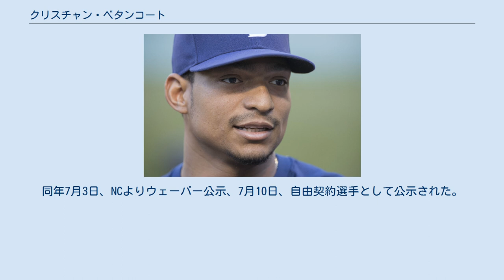クリスチャン・ベタンコート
クリスチャン・ガブリエル・ベタンコート・ガルシア（Christian Gabriel Bethancourt Garcia, 1991年9月2日 - ）は、パナマ共和国パナマ県パナマ市出身のプロ野球選手（捕手、投手）。
右投右打。
フィラデルフィア・フィリーズ傘下所属。
 メディアによっては「ベサンコート」と表記される。
 2008年にアトランタ・ブレーブスと契約した。
 2012年にオールスター・フューチャーズゲームに選ばれた。
また、40人枠にも登録された。
 2013年9月9日にメジャー初昇格を果たし、9月29日のフィラデルフィア・フィリーズ戦でメジャーデビュー。
代打として出場したが、三振に終わった。
 2014年2月25日にブレーブスと1年契約に合意した。
この年は、リザーブ捕手として31試合に出場し、経験を積んだ。
打撃面では、打率.248・9打点・1盗塁という成績を記録。
守備面では、リーグ平均値 (28％) を超える盗塁阻止率33％を記録したが、DRSは - 1と僅かに平均を下回った。
また、パスボールが多く、メジャーとマイナーを合わせて16個も出した。
 2015年は正捕手に抜擢される可能性があったが、A.J.ピアジンスキーが加入した為、前年と同様に控え捕手を務めた。
48試合に出場し、打率は大きく低下して.200だったが、メジャー初アーチを含む2本塁打を放ち、12打点を挙げた。
守備では、2年連続でDRS - 1ながら、45％という高い阻止率をマークし、強肩ぶりを発揮した。
 2015年12月10日にケイシー・ケリー、リカルド・ロドリゲスとのトレードで、サンディエゴ・パドレスへ移籍した。
 2016年5月31日のシアトル・マリナーズ戦では投手として登板した。
この試合は4-16と大差がついて負けていたため、8回から2/3回を投げた。
96mph（約154.5km/h）の速球と54mph（約86.9km/h）のナックルを投げ3四死球であったが、代わって登板したアレクシー・アマリスタ（内野手）が後続を抑えたため無失点で切り抜けた。
この試合では捕手として先発出場し、その後左翼手、投手、二塁手の守備に就いており、1試合で投手を含む4ポジションを守ったのは1913年以降で史上5人目のことであった。
 2017年、監督のアンディ・グリーンがベタンコートを本格的に二刀流として起用することを明言。
ウィンターリーグから本格的に投手にも挑戦しており、オープン戦では8試合で防御率2.16と好投した。
開幕から、投手、二塁手、右翼手で起用されてきたが、4月25日に40人枠を外れる形で傘下のAAA級エル・パソ・チワワズへ配属された。
降格後は投手に専念することを球団に伝え、AAAではすべて投手として起用され、捕手は守らなかった。
一方で、オフに参加したドミニカ・ウィンターリーグでは投手としては出場せず、捕手のみで3試合に出場している。
11月6日付でFAとなった。
 2018年1月8日、ミルウォーキー・ブルワーズとマイナー契約を結んだ。
2018年からは捕手に専念し、7月11日にはAAA級のオールスターゲームに出場した。
ブルワーズではメジャーリーグに昇格できず11月2日、FAとなった。
 2018年12月12日、韓国のNCダイノスと契約した。
 2019年3月23日、同年から利用が開始されたNCの本拠地・昌原NCパークにて同球場のプロ野球レギュラーシーズン初本塁打・初打点を記録した。
同年7月3日、NCよりウェーバー公示、7月10日、自由契約選手として公示された。
 2019年12月27日、フィラデルフィア・フィリーズとマイナー契約を結んだ。